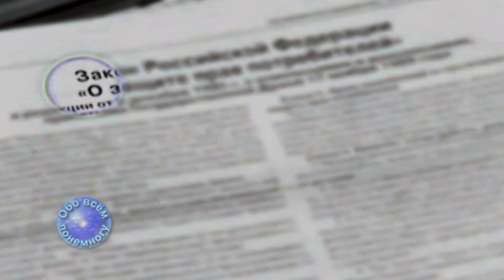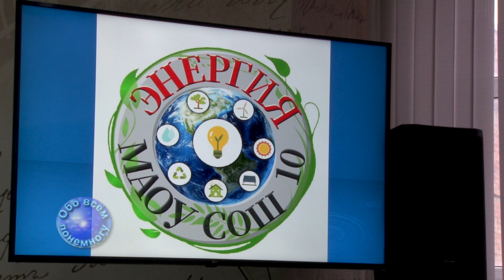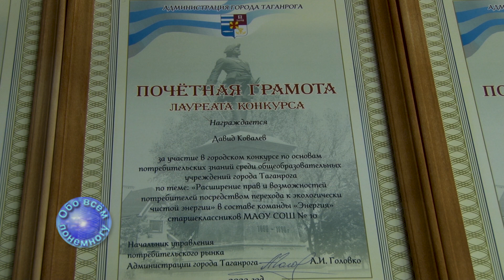Городской конкурс по основам потребительских знаний 2023 год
"токарьян "обовсёмпонемногу "таганрог "конкурс "правапотребителей
    Уже в 14-й раз в Таганроге прошёл конкурс по основам потребительских знаний среди учащихся старших классов  городских общеобразовательных учреждений. О том кто в этом году стал его победителем, я Вам сегодня расскажу.